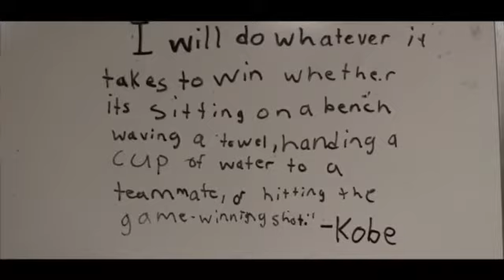Dmal Speaking to Sparkman High School Varsity Boys Basketball Team!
3 C’s of a Champion: Character, Commitment, Compete!